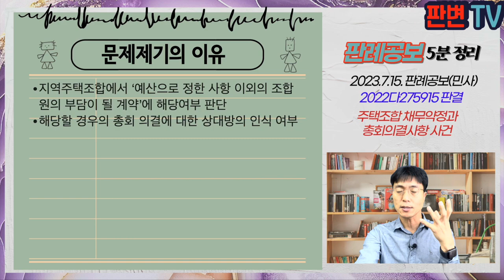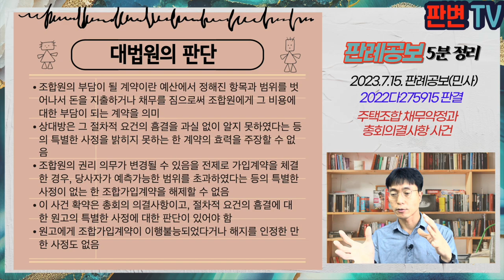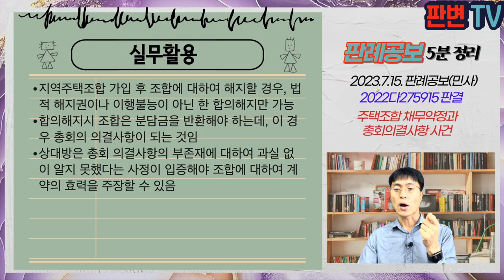주택조합 채무약정과 총회의결사항 사건 [23.7.15.자 판례공보(민사)]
주택조합 채무약정과 총회의결사항 사건
별3개

2023.6.1. 선고 2022다275915 판결
약정금

원고 조합가입자
피고 지역주택조합(상고인)

파기환송

원고는 16.3.26. 지역주택조합에 가입계약을 체결하고, 1억원을 지급
피고는 19.4.23. 원고의 요구에 따라 해약에 대해 미지급금 4,600만원에 대하여 5.30.까지 연 7%의 이자를 지급할 것을 확약하는 확약서를 작성해 줌
원심은 이 확약이 조합 총회의 의결사항인 예산 이외의 조합원 부담이 될 계약에 해당하지 않고, 그렇다고 하더라도 총회의 의결을 거쳐야 하는 것을 알았거나 할 수 없었고,
원심은 이 사건 확약이 무효라고 하더라도 가입계약은 이행불능되거나 합의해지되었다고 판단함

지역주택조합에서 ‘예산으로 정한 사항 이외의 조합원의 부담이 될 계약’에 해당여부 판단
해당할 경우의 총회 의결에 대한 상대방의 인식 여부

조합원의 부담이 될 계약이란 예산에서 정해진 항목과 범위를 벗어나서 돈을 지출하거나 채무를 짐으로써 조합원에게 그 비용에 대한 부담이 되는 계약을 의미
상대방은 그 절차적 요건의 흠결을 과실 없이 알지 못하였다는 등의 특별한 사정을 밝히지 못하는 한 계약의 효력을 주장할 수 없음
조합원의 권리 의무가 변경될 수 있음을 전제로 가입계약을 체결한 경우, 당사자가 예측가능한 범위를 초과하였다는 등의 특별한 사정이 없는 한 조합가입계약을 해제할 수 없음
이 사건 확약은 총회의 의결사항이고, 절차적 요건의 흠결에 대한 원고의 특별한 사정에 대한 판단이 있어야 함
원고에게 조합가입계약이 이행불능되었다거나 해지를 인정한 만한 사정도 없음

실무활용
지역주택조합 가입 후 조합에 대하여 해지할 경우, 법적 해지권이나 이행불능이 아닌 한 합의해지만 가능
합의해지시 조합은 분담금을 반환해야 하는데, 이 경우 총회의 의결사항이 되는 것임
상대방은 총회 의결사항의 부존재에 대하여 과실 없이 알지 못했다는 사정이 입증해야 조합에 대하여 계약의 효력을 주장할 수 있음
주택조합의 상대방은 총회 의결사항인지 반드시 확인해야